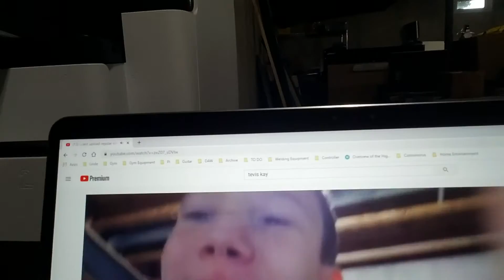Getting ready to test for my next belt (orange/green) in T nag Soo Do at Evolution Karate!!!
Getting ready to test for my next belt (orange/green) in T nag Soo Do at Evolution Karate!!!  I'll let you know what happens!